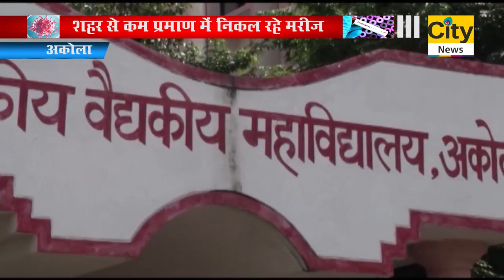ग्रामीण इलाको में बढ रहा है कारोना - सिटी न्यूज,अकोला....